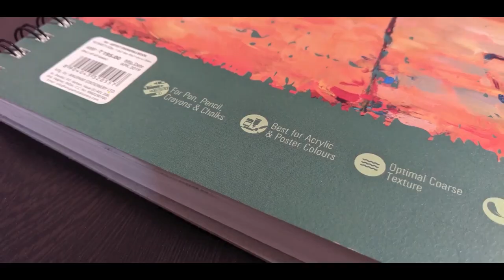Beauty of Alpine / Landscape Painting / Acrylic painting on Paper / painting art easy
Beautifull Alpine painting
Inspired by Chris Steele painting

The basic and easy in step by step painting

              🎨 Required Painting materials 🎨
Online link -
Artist acrylic colour 1.
Acrylic brush 1.
Artist Drawing Pad 1.
Palette knife set 1.